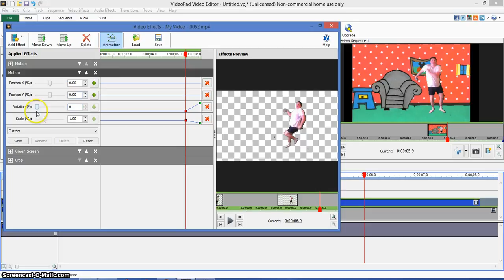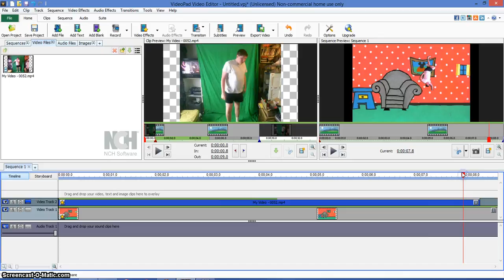Different Rotations For The Skidoo Effect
hope this one helps!